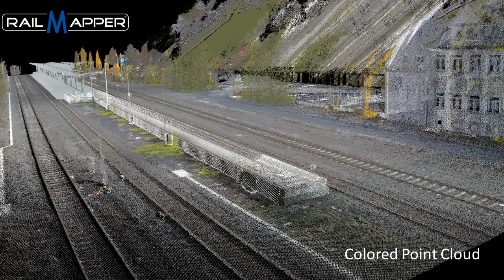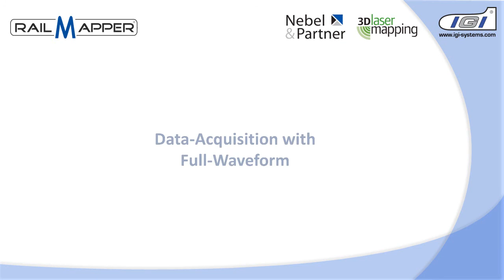RailMapper - Mobile Mapping on Rails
Results of a survey of German Rail route no. 2651 and 3710. The system was installed on a tower railcar, TVT-700. Maximum speed of this railcar is 90 km/h.
This installation was equipped with:
- x2 360° Scanners with 600,000 points/s
-Digital RGB Camera
-Video Camera
-Optical Odometer
-TERRAcontrol II (GNSS/IMU) with IMU-IIe operating at 256 Hz